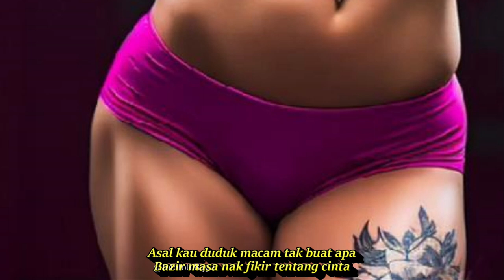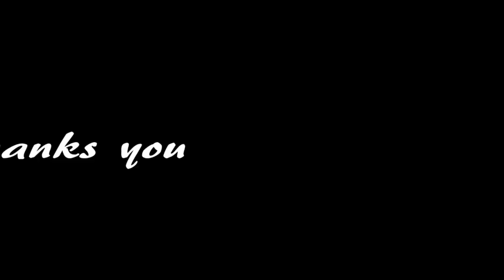MALAM PAGI DJ REMIX X FUNKOT JEDAG JEDUG SAMPAI PAGI || KOMPILASI AI ART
Malam Pagi
Saixse X MK K-Clique
Lari ,
Badan dalam diri tak puas hati
Hilang apa yang ku selalu impi
Bukak mata still gelap belum pagi
Belum pagi
Malam , masih muda
Asal kau duduk macam tak buat apa
Bazir masa nak fikir tentang cinta
Yea aku sakit , aku healing sampai pagi tak balik
Oh no , tak boleh
Hati ku dah parah , kau tak boleh nak tarik
Aku nak rasa, vibe sampai gila
Ada malam ku sedih , ada malam ku nari sampai okay
Oh , oh , oh , oh ~
Tak boleh control , oh ~
Aku nak let go , oh ~
Hilang , kadang ku tak tenang ku hanya diam..

Aku sayang tapi kau yang tak faham
Apa aku pendam ,
Rasa sakit dalam, dah lama aku simpan
So sekarang kau nak “ hye “
Datang balik with no shy
Sorry baby malam ni aku busy gettin so fly
Vibe aku memang gila , party mcm 4th july
Hati aku tak rasa, we gon crash or we gon die, alright
Malam, masih muda
Bazir masa nak fikir pasal cinta